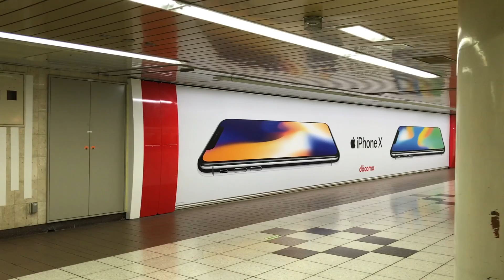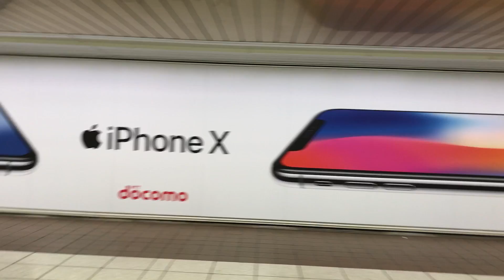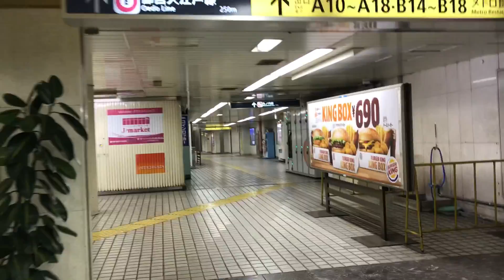2017 1231 0651 IMG 1315新宿メトロプロムナード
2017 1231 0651 IMG 1315新宿メトロプロムナード